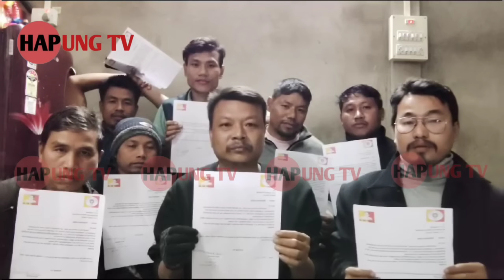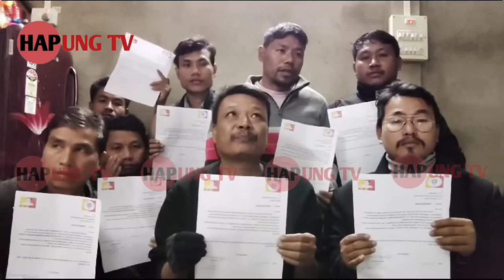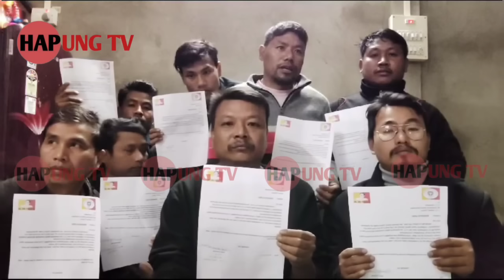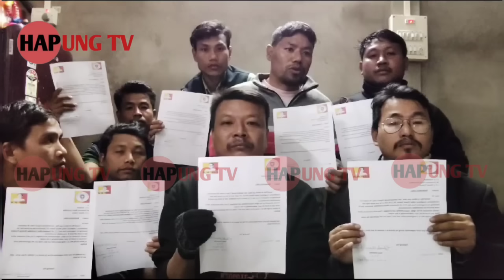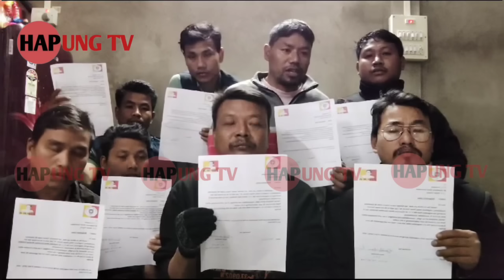BELAI WANA MASINGSA 8JON YTF RESIGNATION RWKHA TAMNI BAGUI RWNANI NANG KHA ? 49 CHAWAMANU BLOCK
WANAMASINGSA 8JON YTF RESIGNATION RWKHA TAMNI BAGUI RWNANI NANG KHA ? 49 CHAWAMANU BLOCK